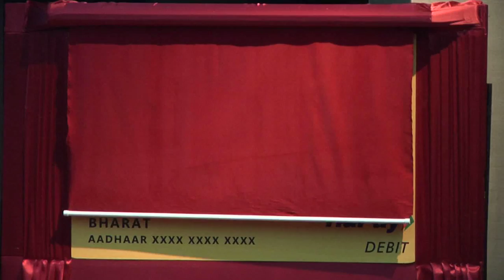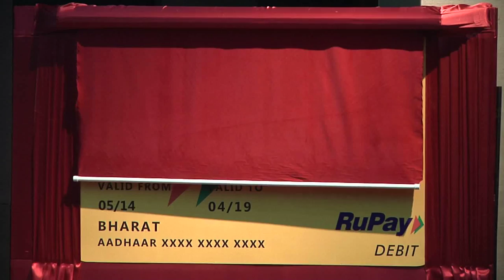President Mukherjee dedicates ‘RuPay’ India’s own card payment network to the nation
The President of India, Shri Pranab Mukherjee dedicated ‘RuPay’ India’s own card payment network to the nation today (May 8, 2014) at function at Rashtrapati Bhavan.

Speaking on the occasion, the President congratulated the Reserve Bank of India for having envisioned the need for such an indigenously managed service in 2005 and for entrusting this task to the National Payments Corporation soon after its operationalization in 2010. He said that it usually takes five to seven years to build a fully functional card payment network. He was happy to note that the NPCI could make the RuPay service operational by April 2013.

The President said creativity lies in developing products meeting the special needs of the customers by the issuing banks. For a large country like India with a rapidly growing economy, the volume of payment transactions, specially those settled through cards, will be significant in the years ahead. Transactions which are mostly settled today either by way of cash or cheque will progressively make way for card based payment transactions as the economy matures and internet penetration increases. An indigenous system like RuPay will not only reduce the dependence on cash and cheque modes of settlement but will also make it easier to offer products based on specific requirements of diverse user sets within the country.

The President said that seven million cards issued so far is only a fraction of the potential. Launch of milk procurement pre-paid card by milk procurement agencies or grain procurement agencies in Punjab are other such variants of the card payment mechanism which only a card payment system developed within the country can appreciate and implement faster. Dedication of RuPay to the nation is thus symbolic of the maturity of the payment system development in India and contribution of the National Payments Corporation of India to nation building.

The President felicitated Shri A. P. Hota, Managing Director and Chief Executive Officer of NPCI. He also presented appreciation plaques to 17 banks for their contribution in connection with RuPay card.

Among the dignitaries present on the occasion were Shri G. S. Sandhu, Secretary, Financial Services, Ministry of Finance, Shri K.R. Kamath, Chairman, Indian Bank Association and Shri Balachandran M., Chairman, National Payments Corporation of India.